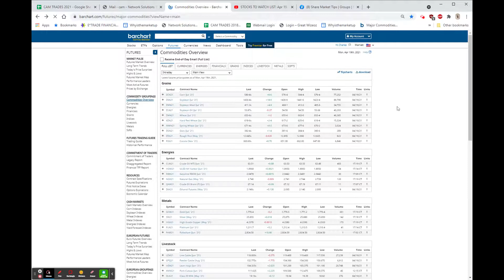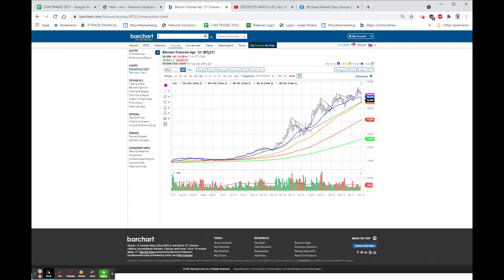IBM SURPRISES : Apr 19, 2021 6:58 PM